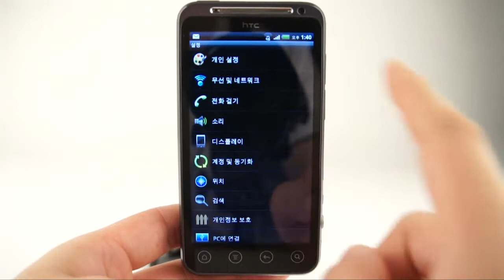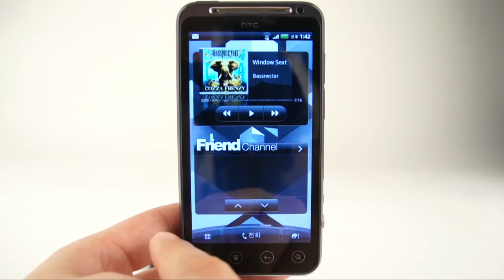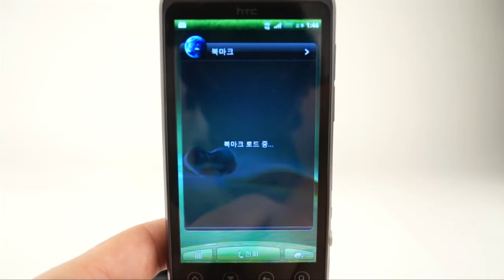evo_d_홈화면